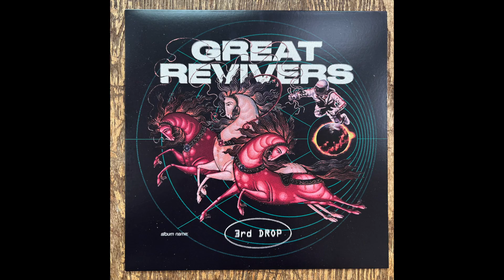Great Revivers "Estrellas" Funk Night Records LP (FNR-176)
Taken from Great Revivers "3rd Drop" LP
FNR-176-B6